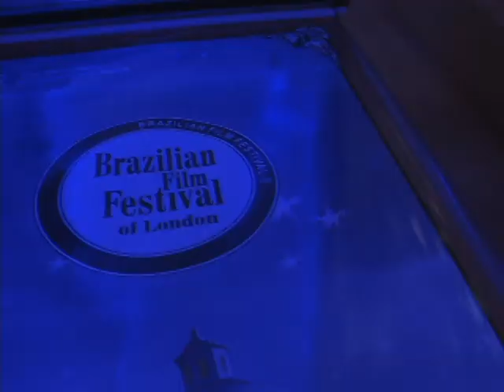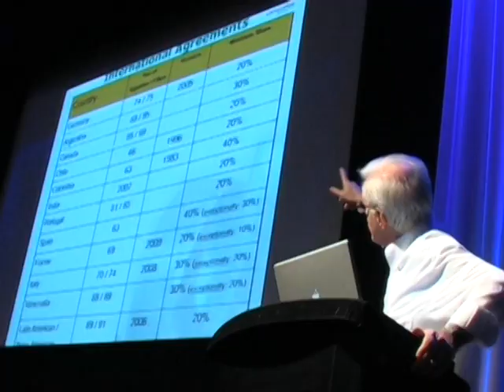Melhores Momentos 2º Brazilian Film Festival Of london